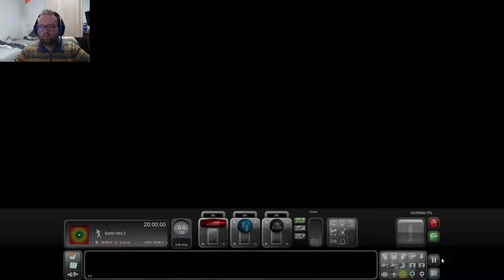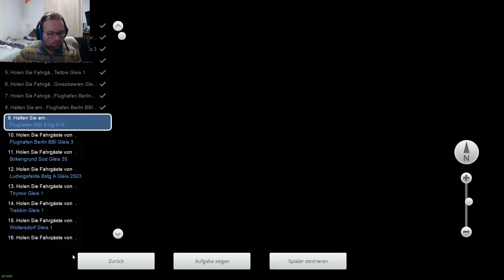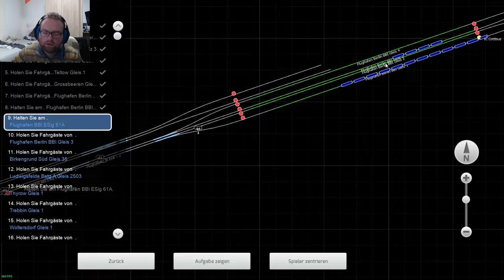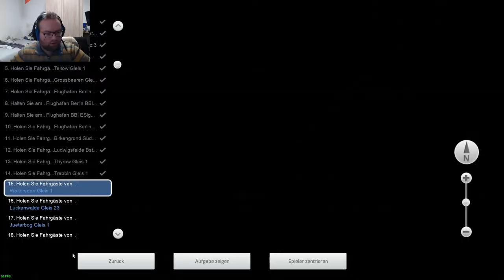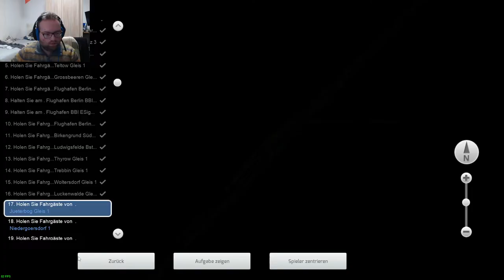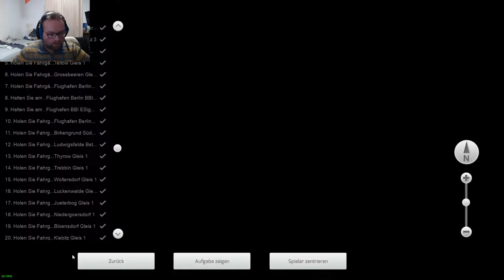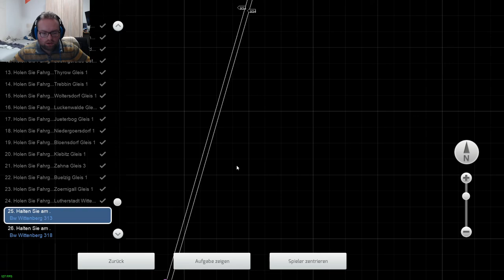Streckeneinweisung Berlin-Wittenberg im TS!